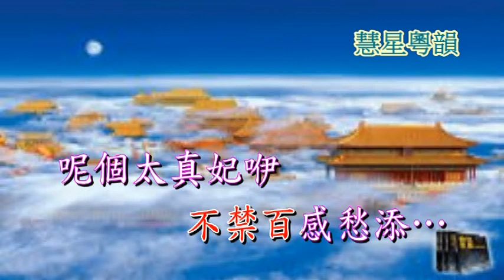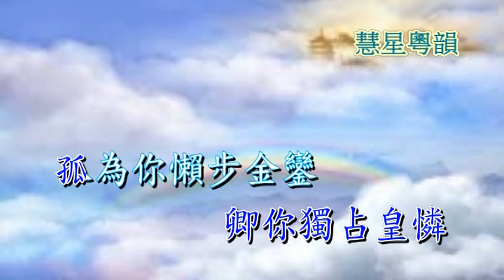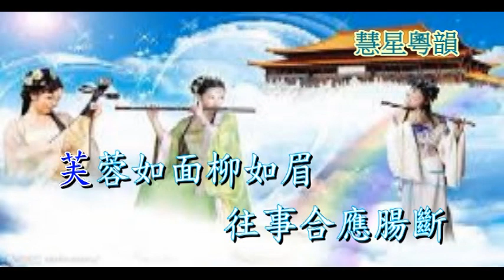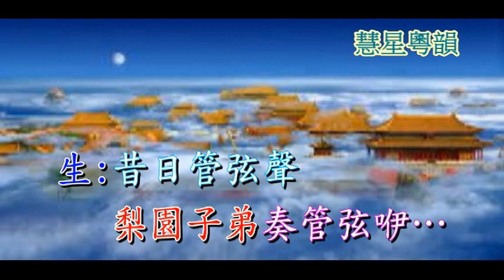唐宮綺夢 原音樂